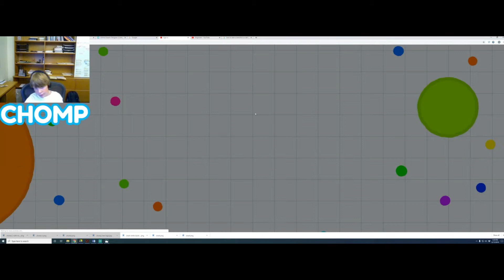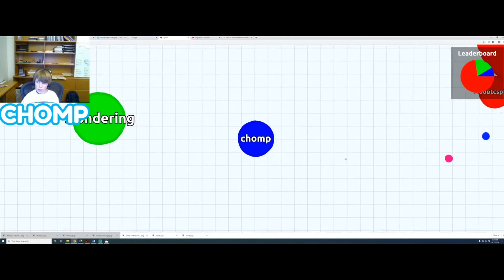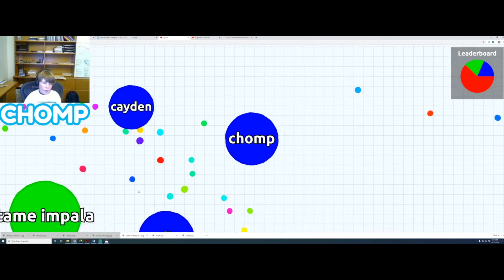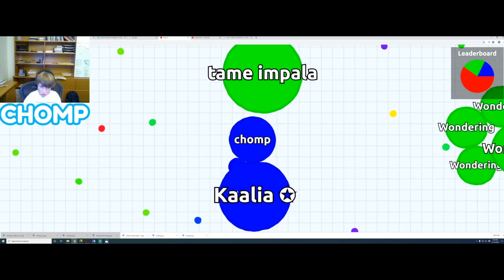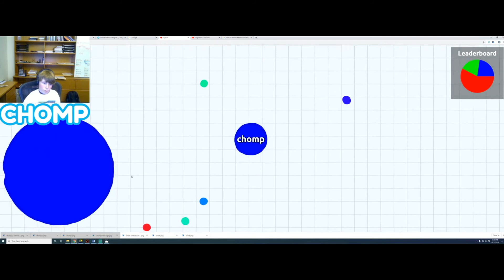Agar.io gameplay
I did my first proper video. It's just some simple agar.io gameplay, that's all.